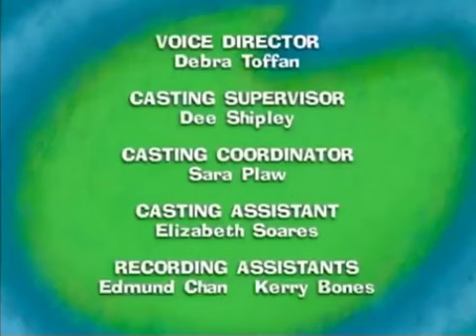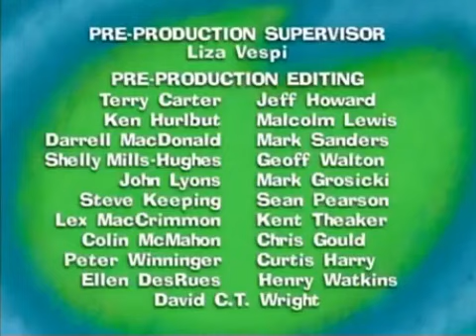Maggie And The Ferocious Beast | The Big Carrot (Full Episode)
Also, for the credits, it's the version I made with the 1985 Nelvana logo